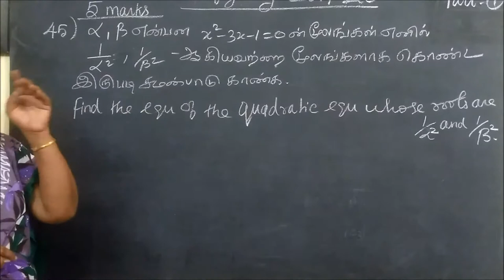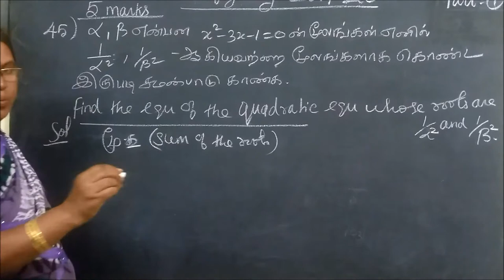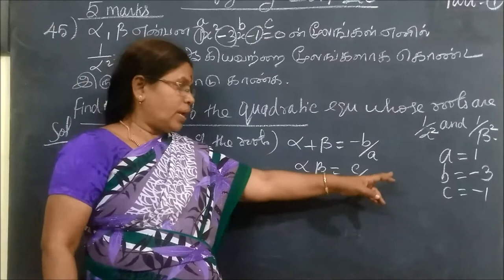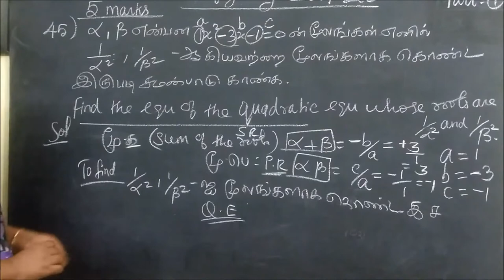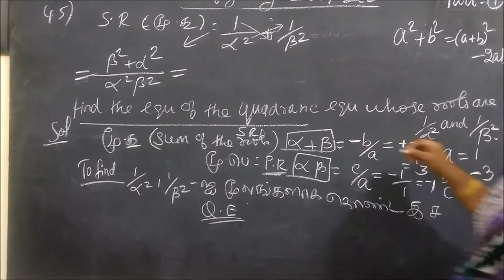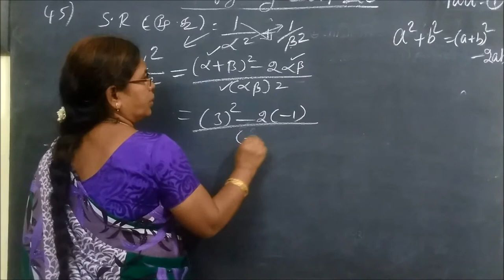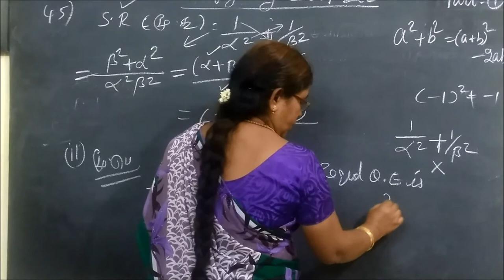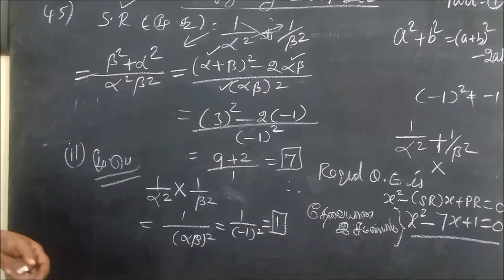பத்தாம் வகுப்பு கணிதம் [PART -1] அரையாண்டுத்தேர்வு -2017 Qn-45-a Gomathi dharmarajan